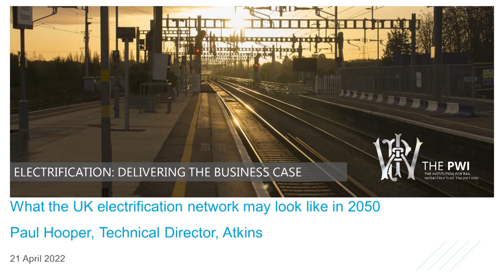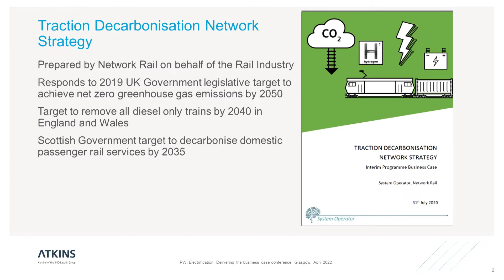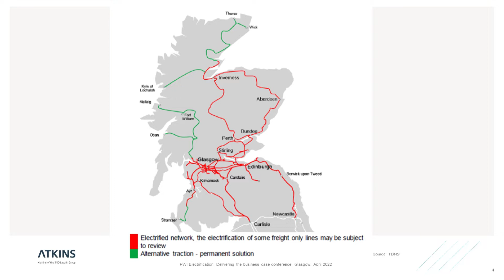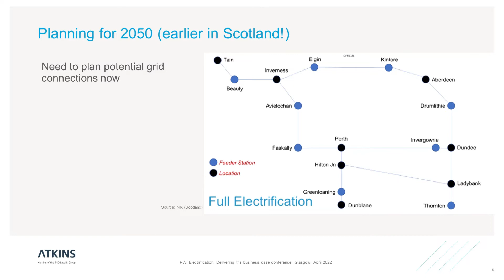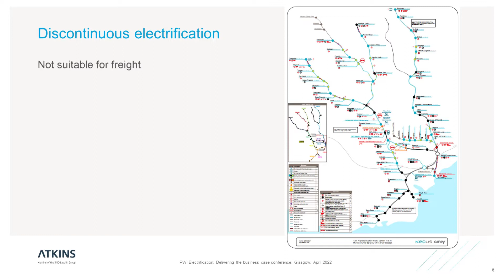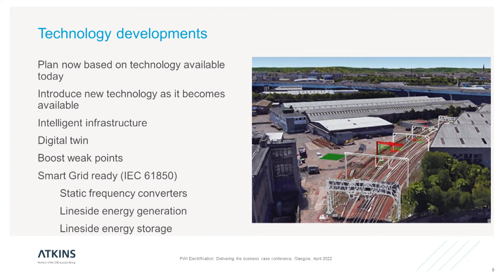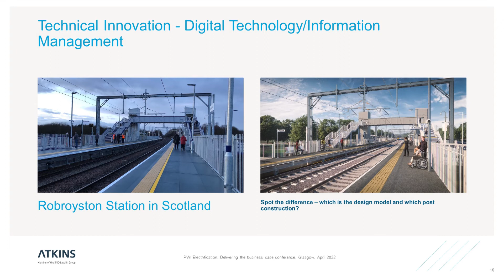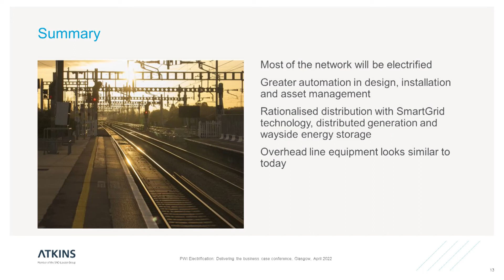What the UK electrification network may look like in 2050 - Paul Hooper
What the UK electrification network may look like in 2050
PWI Technical Seminar - Electrification: Delivering the business case (Glasgow)
21 April 2022